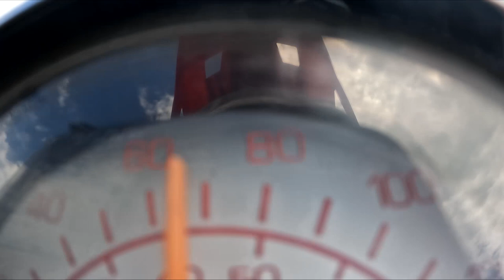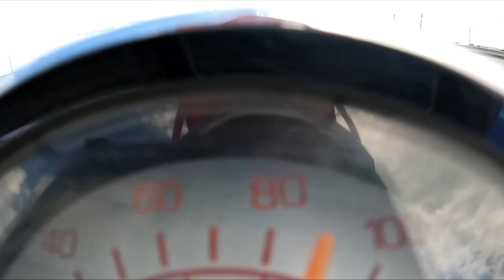Wyścig Skuter vs Cb 500 !